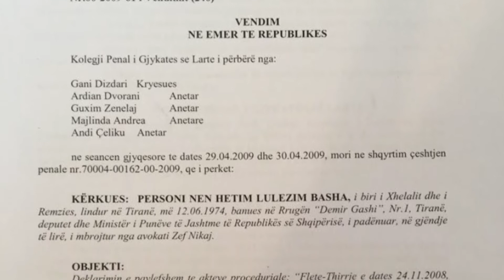A1 Report - Akuzat e Ballës për Bashën, reagon PD: Rama s'ndal dot dekriminalizimin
Partia Demokratike ka reaguar pas deklaratave të deputetit socialist Taulant Balla për kreun e demokratëve, Lulzim Basha, të cilin e akuzoi si tradhëtar dhe për vjedhjen e 230 milionë eurove në Rrugën e Kombit. Në një deklaratë për mediat nga selia blu theksohet se Edi Rama nuk do ta ndalojë dot dekriminalizimin.

Reagimi i plotë i PD
Edi Rama u shfaq sërish sot kundër dekriminalizimit, me anë të zëdhënësit të certifikuar dhe të njohur ndërkombëtarisht si shpifës.Reagime të tilla, janë në fakt përpëlitjet e krerëve të mazhorancës, që gjenden në ethet që u shkakton dekriminalizimi, sepse janë ata, Edi Rama dhe Ilir Meta, autorët, krijuesit e inkriminimit masiv të administratës, institucioneve dhe parlamentit.Edi Rama mund të shprehet çdo ditë kundër, por ai nuk do ta ndalojë dot dekriminalizimin, një nevojë jetike e prioritet kombëtar tashmë, proces i mbështetur dhe i kërkuar nga mbarë qytetarët shqiptarë dhe nga partnerët ndërkombëtarë. Partia Demokratike do ta çojë deri në fund, me çdo çmim këtë betejë për interesin më të lartë të vendit.